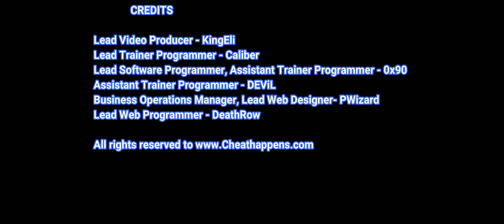The Guild 3 Trainer Cheats + 18 Mods (Unlimited Health & More)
Unlimited Health
Edit: Gold
Edit: Influence
Edit: Title Level
Edit: Attribute Points
Edit: STR
Edit: DEX
Edit: INT
Edit: PER
Edit: CHA
Edit: Speed
Edit: Experience
Edit: Level
Edit: Productivity
Edit: Damage
Edit: Fertility
Edit: Defense
Edit: Stealth